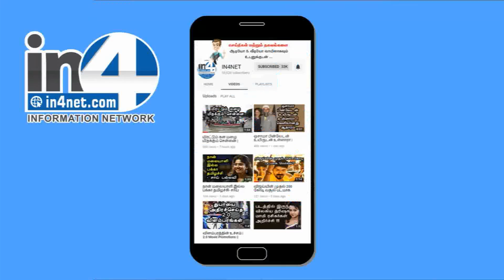650 கன்னி பெண்களை கொன்று இரத்தத்தில் குளித்த கொடூர பெண்